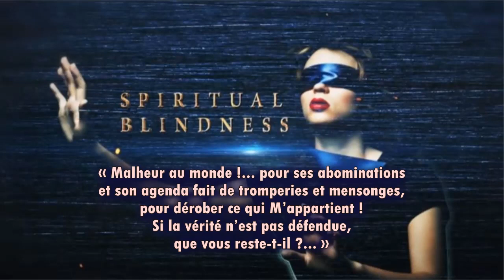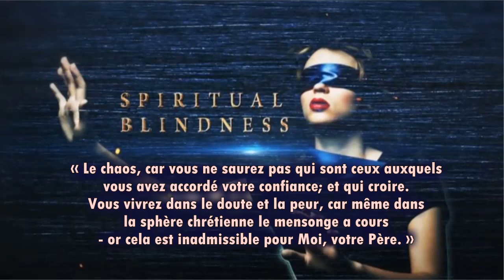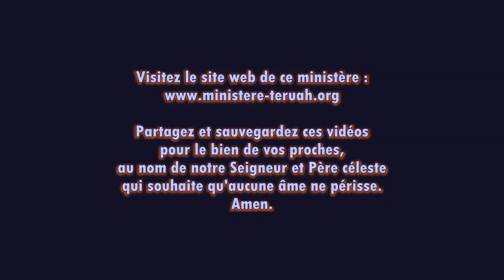Vous vivez dans un monde de mensonges… À vous de les rejeter !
9 octobre 2020 – Paroles de Dieu Le Père délivrées à Sa messagère et prophète Loïs VS, traduites et lues par Justine. TEXTE du message